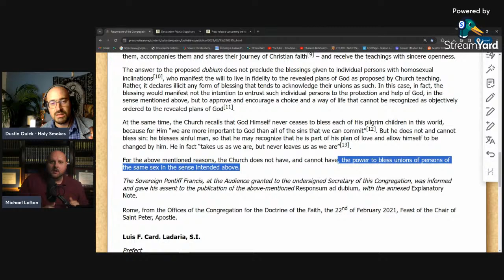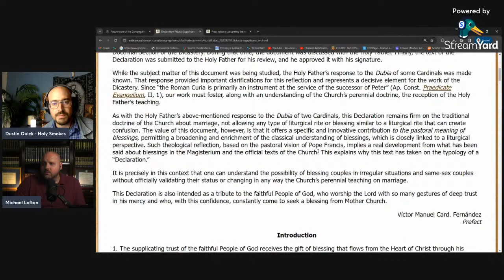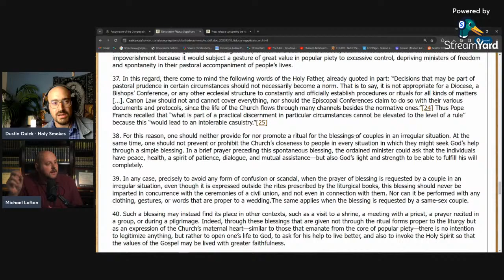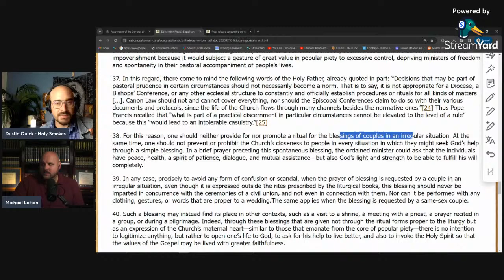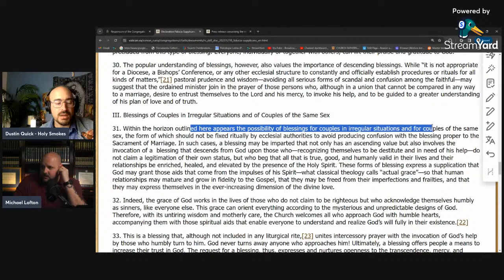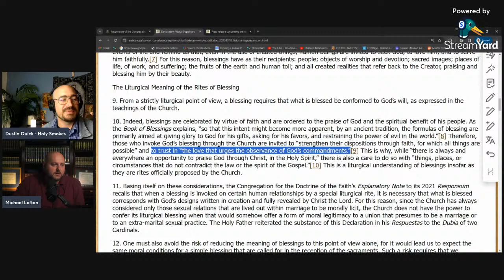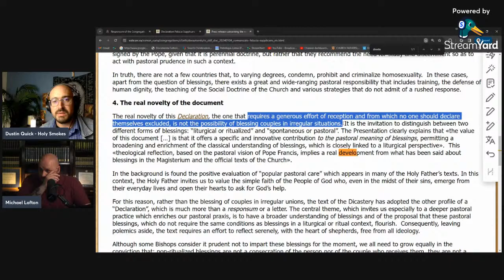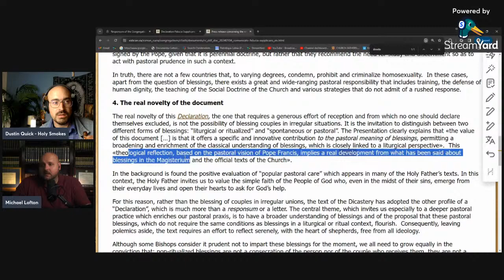Ep 107: “The TRUTH about Fiducia Supplicans” w/ Michael Lofton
Not much needs to be said, other than Michael Lofton has done his homework on Fiducia Supplicans (FS), the Vatican Document concerning blessing individuals in irregular unions. If you want the whole truth about the matter, as opposed to lies, sensationalism, and misinformation, then please watch and share this episode.